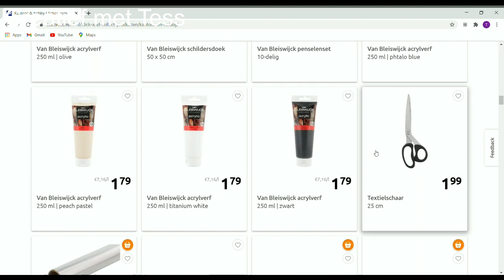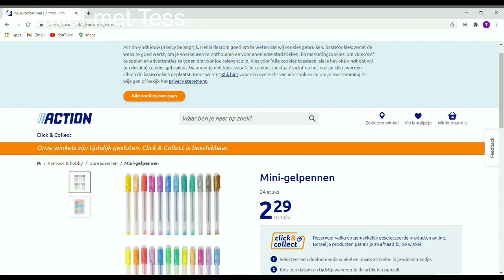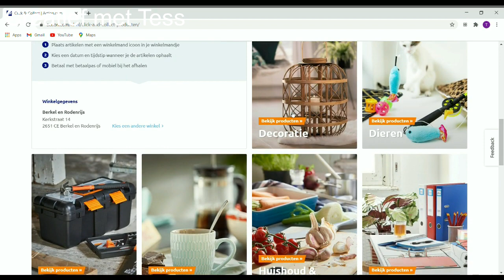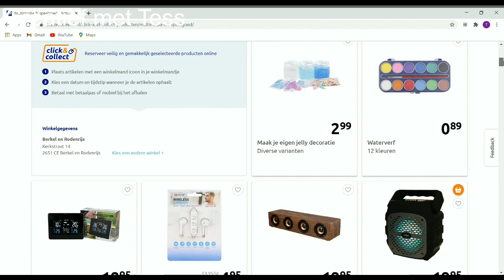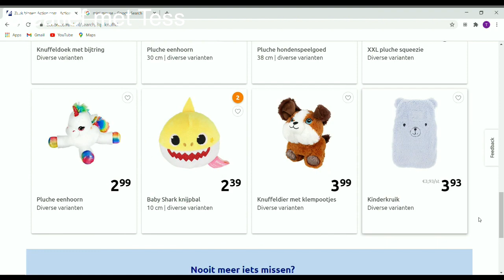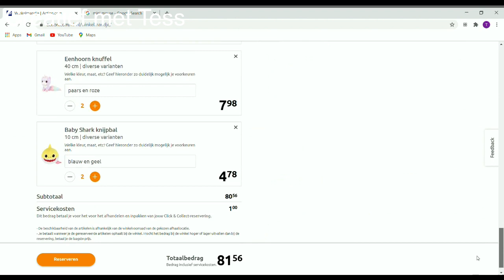Click en collect Action haul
Hooiii allemaal,

Vandaag ga ik laten zien wat ik bij de click en collect van de Action heb gehaald. Het zijn spullen voor de bingo, make-up en wat huishoud spullen.
Veel kijkplezier!